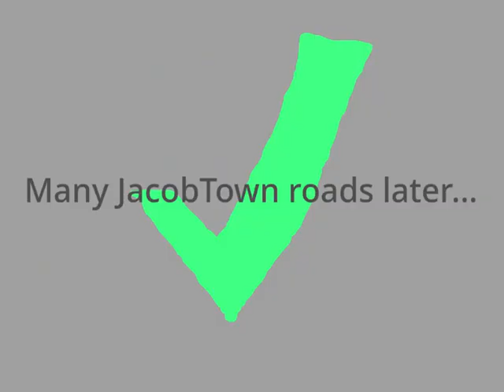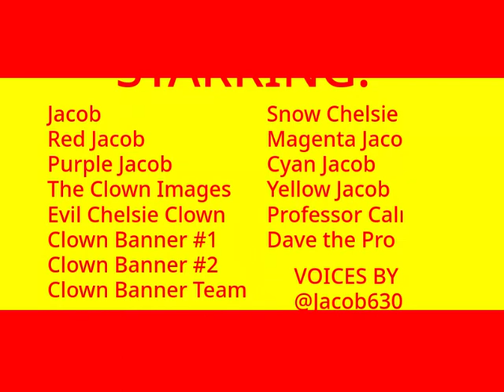Jacob and Friends - NO BOZOS! (Part 15) (FINAL PART) By jacob630